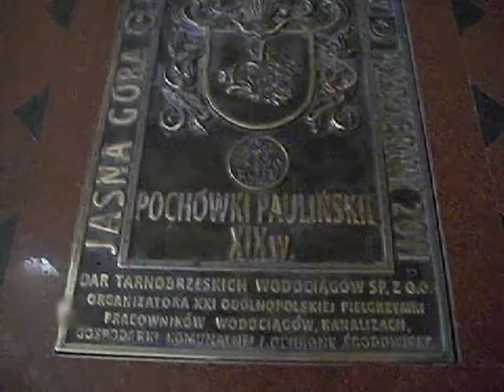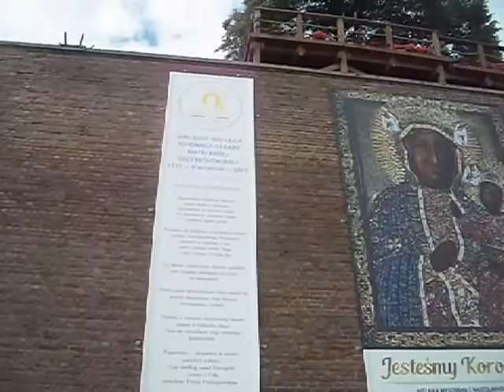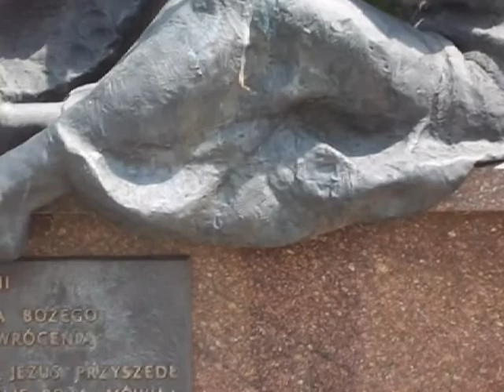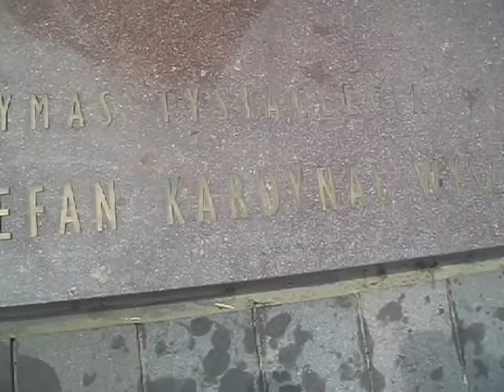KLASZTOR JASNOGÓRSKI CZĘSTOCHOWA...ANPIOBA...MARYŚ RTD...